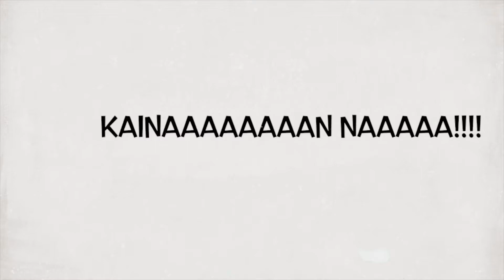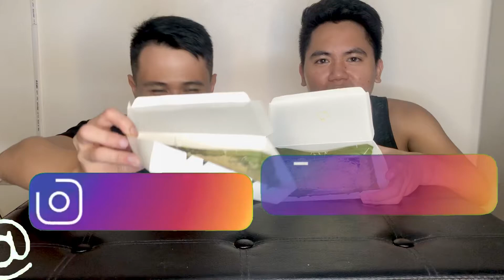PUTO BUMBONG 2019 - VLOGMAS 5 | Mukbang with JD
Hey Guys,

Hope you're enjoying our Vlogmas series. We are now at the 5th video. We are now also approaching to the middle part of this series. I hope you guys are having a great time as well. Kain po tayo ng puto bumbong, one of the Philippines best delicacy during this season.